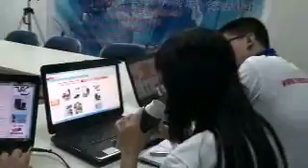Công bố thử thách 2 cho các thí sinh The Best Seller 5 - 5.wmv